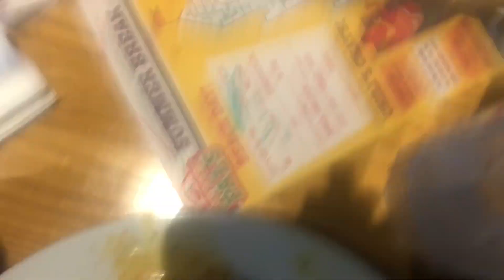Picking out our Shih Tzu puppy | Mom/ Son day Vlog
Hi everyone!
I am back with another Vlog! I would greatly appreciate it.

I will be posting more videos starting this month. A few things I forgot to mention in this video. The female breed is a Shih Tzu and I’m naming her Halo she’s 3 weeks now I believe however, I will confirm. My next upcoming videos regarding her will most likely be a puppy haul and then her first day home Vlog.

Into song : Rock with me - FUTUREBOSSCJ and TGREEN